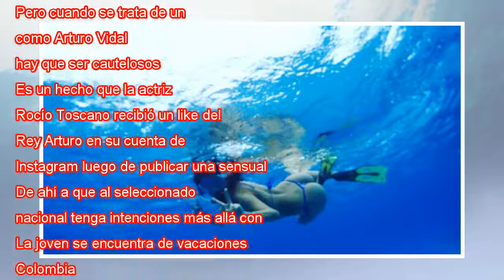La foto sensual de Rocío Toscano es de todo el sabor de Arturo Vidal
Los medios de comunicación ligados a la farándula suelen iniciar ola de rumores por cosas tan simples como un "like" de Instagram. Pero resulta que de una acción tan sencilla han nacido tremendos romances, como el de Alexis Sánchez y Mayte Rodríguez.